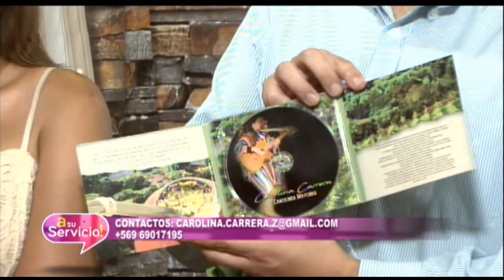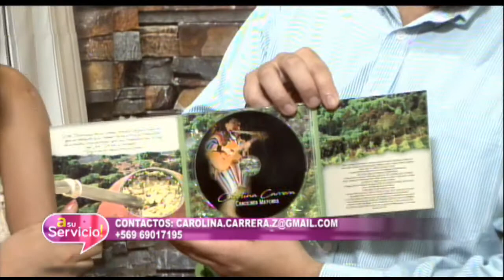"CANCIONES MAYORES" NUEVO DISCO DE CAROLINA CARRERA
Producción: Javier Aguirre
Dirección: Marcos Saavedra Andrades
Audio: Jonathan Valenzuela

Canal 30